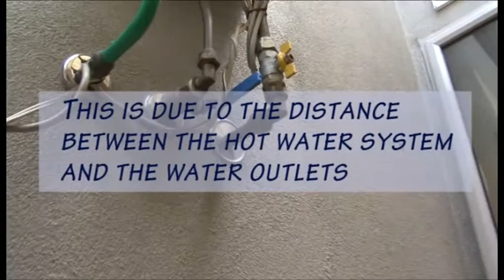Water Saver - Piping Hot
Every day, everywhere, in every household, everybody waits for the hot water, many times a day, But wait no longer, RoundPeg's Piping HotShot delivers hot water almost immediately. No more wastage, this simple, quiet appliance saves time, saves water, saves energy.